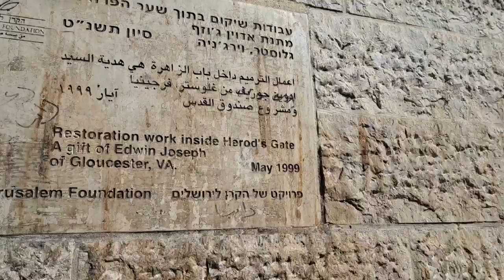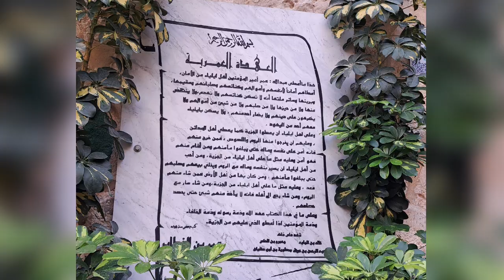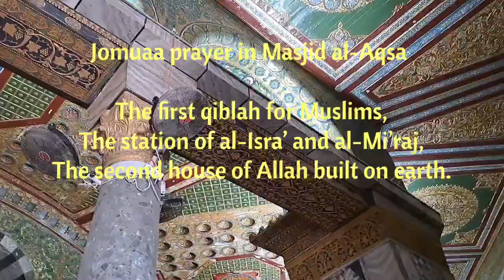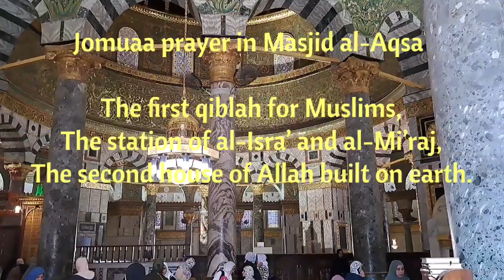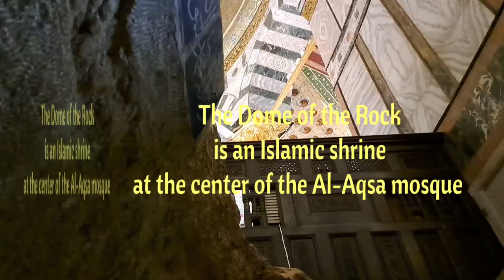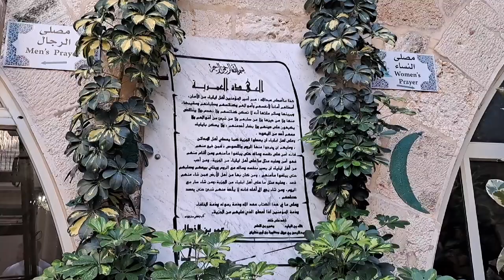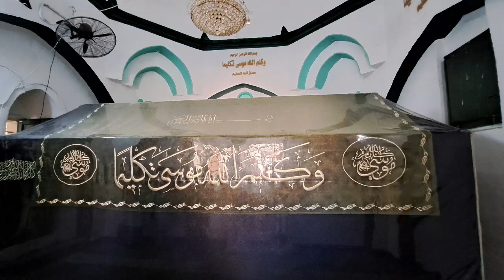MACFEST HERITAGE TOUR 2023